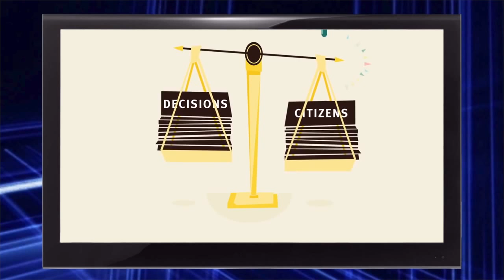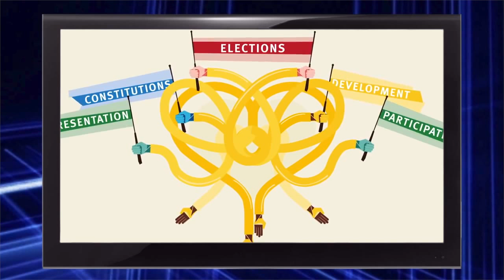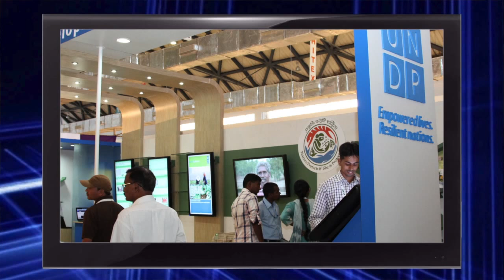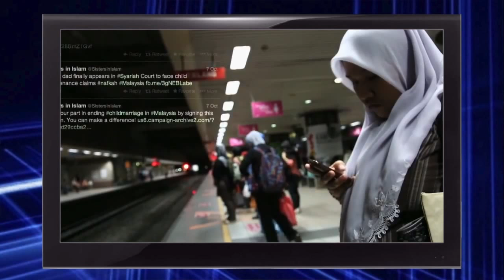ahy lex 1